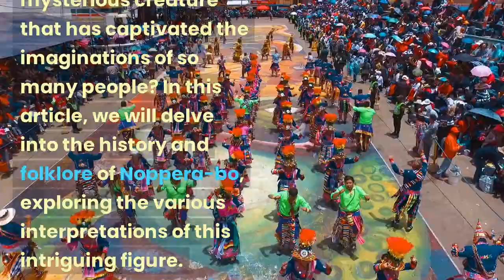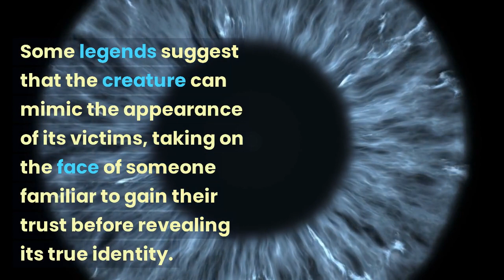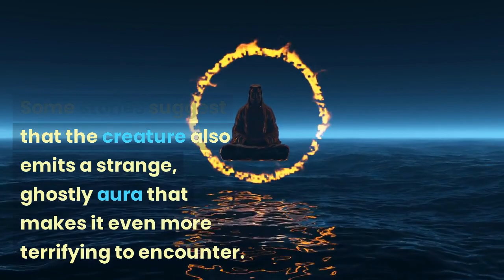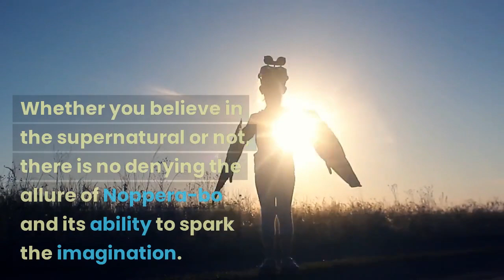Unveiling the Mysterious Noppera-bo: The Japanese Urban Legend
In this video, we delve into the spine-chilling tale of Noppera-bo, a Japanese urban legend that has terrified people for centuries.

Noppera-bo is known for his ghostly appearance and ability to morph into the shape of a human. But is this legend based on fact or fiction? Join me as we uncover the truth about Noppera-bo and the dark secrets behind his haunting existence.

In this video, you will learn the origin story of Noppera-bo, the most common sightings and encounters, and the impact this urban legend has had on Japanese culture. I will also share real-life accounts of people who claim to have come face-to-face with Noppera-bo, and provide tips on how to protect yourself from this terrifying creature.

Don't miss out on this thrilling and informative video about Noppera-bo: The Japanese Urban Legend.